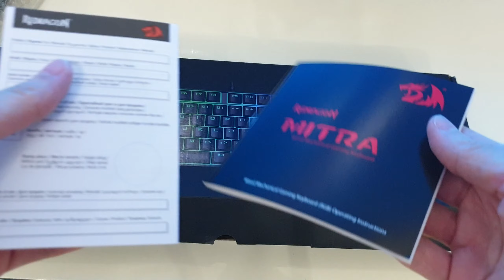Механическая клавиатура Redragon Mitra обзор - отзыв в Плеер.Ру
Купить и прочитать отзыв о товаре можно в интернет-магазине Pleer.Ru ссылка для перехода на эту клавиатуру в магазин